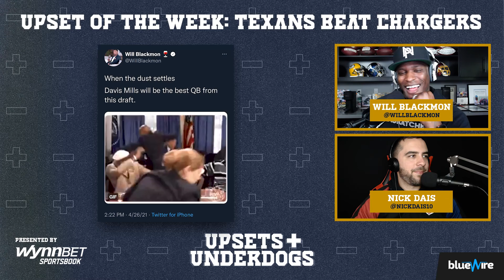Talking Curry vs Durant for MVP with Georges Niang | NFL Week 16 Upsets | Upsets & Underdogs #38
Today on Upsets & Underdogs Presented by WynnBET, we dig into the NFL Week 16 Upsets!

But first: the Sixers' Georges Niang joins in to talk basketball!

After Georges tells us about his biggest underdog moment, he discusses playing against the two MVP frontrunners, Steph Curry and Kevin Durant. Will also asks him what it's like to go up against LeBron.

Then we get into our Upset Breakdown and discuss the biggest upsets of Week 16!

First up is the Titan's takedown of the Niners on Thursday Night. AJ Brown beasted out!

Then we discuss the Bears' win in the Seattle snow. Nick Foles brought Chicago some consistency and got the ball to his playmakers.

After that, it's time to check in with Theo Ash and continue our recurring segment: Win Will Blackmon's Money!

Next, we crown our Upset of the Week: the Texans' defeat of the Chargers in an explosive, high-flying matchup!

On our next episode, we'll recap Week 17!

⏰CHAPTERS ⏰

(0:00) Intro

(4:16) Georges Niang joins the show

(15:22) Curry vs Durant

(24:29) Upset Breakdown: Titans Beat Niners

(31:17) Bears Beat Seattle

(43:16) Win Will Blackmon's Money

(50:34) Texans Beat Chargers

WynnBET is the digital sportsbook & casino app powered by Wynn Interactive. Offering action in all major sports, WynnBET has all you need to thrive in the dynamic world of online sports wagering. Whether preparing the perfect parlay, or putting in all down on the moneyline, WynnBET is home base for experienced & rookie bettors, alike! The same 5-star service of Wynn Resorts can be found within the finer points of WynnBET: generous promotions, boosted odds, and even a full integration of Wynn Rewards.

Wynn Resorts showcases hotels globally, with properties in Las Vegas, Macau, Cotai, and Boston Harbor.